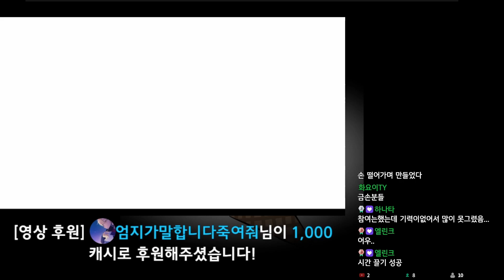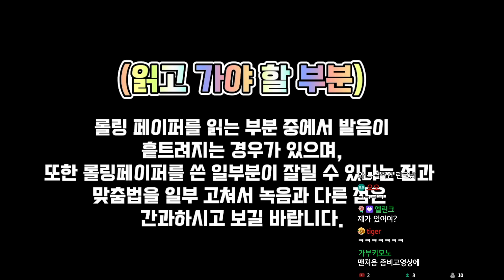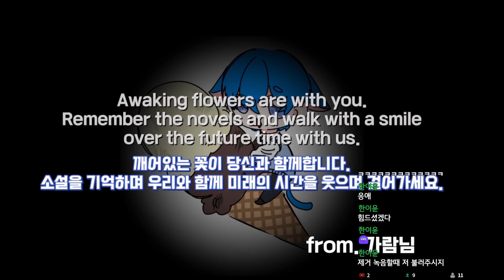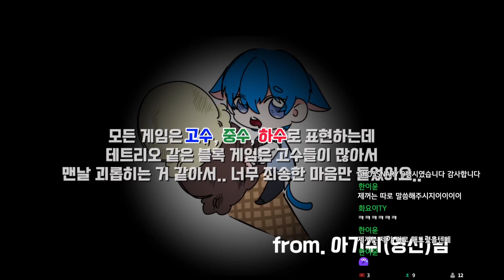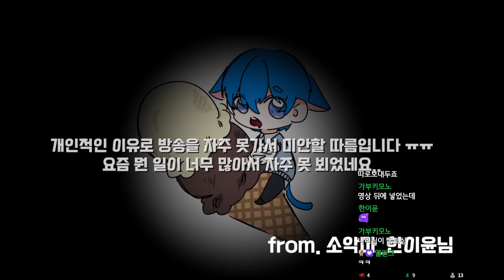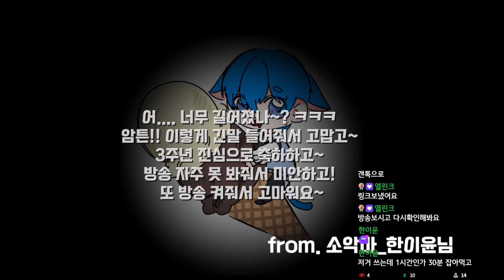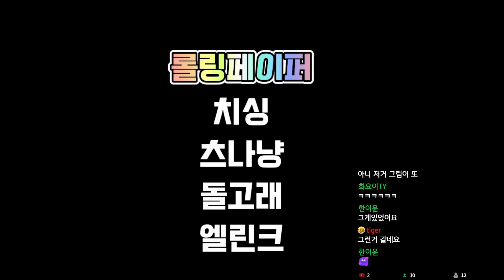정말 감사한 영상을 지금에서야 올리네요!!!! 3주년 기념 영상!